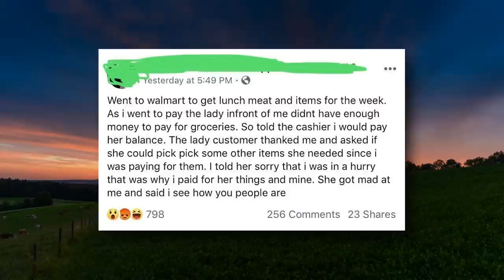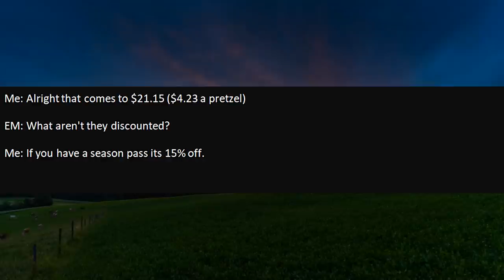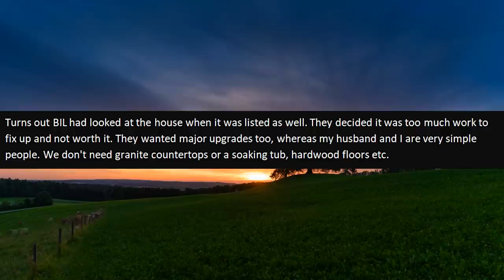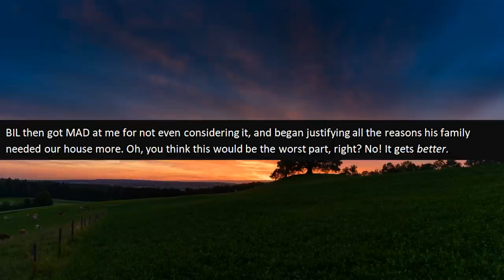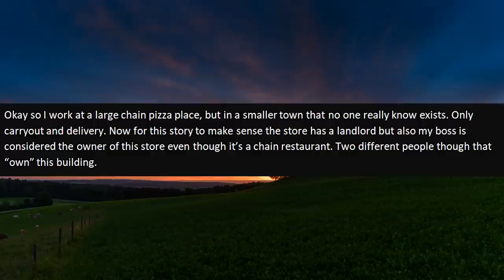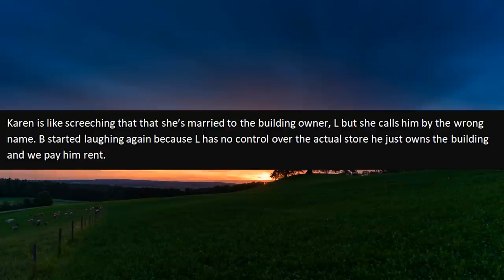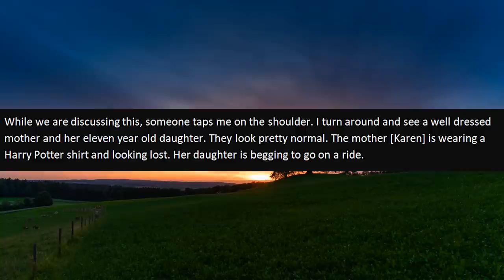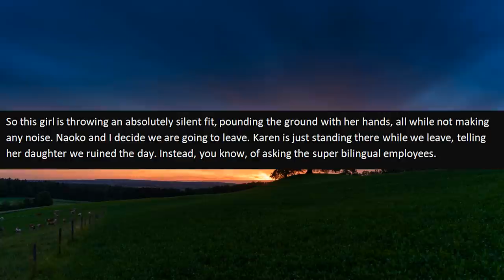r/EntitledPeople - Karen PRETENDS to Be the Owner's WIFE! Tries to Fire Me!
r/EntitledPeople - OP works at a pizza place and a Karen suddenly demands to be let into the store. But because of the pandemic, no customers are allowed in yet Karen insists she has special permission because she's married to the owner.  OP knows the owner and the wife, and this Karen isn't either of them!  Karen then corrects herself and says she's actually the landlord's wife. OP knows the landlord too and goes to bring Karen so OP can congratulate them on their wedding!

👱🏼‍♀️ One of my favorite Entitled people stories! [Entitled woman DEMANDS I Leave My Husband, So She Can Have Him!]

Stories in this episode of r/entitledpeople:
0:00 - Intro
1:20 - Story 1 (u/SSG-Vegito)
4:20 - Story 2 (u/NegativeBarracuda)
7:24 - Story 3 (u/Spork_32)
11:17 - Story 4 (u/KyotoSkateShop)